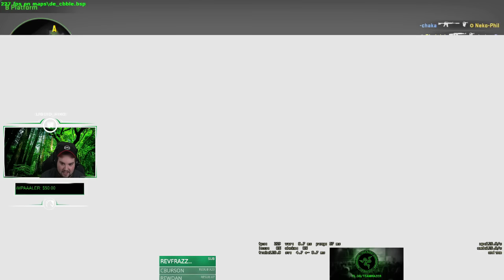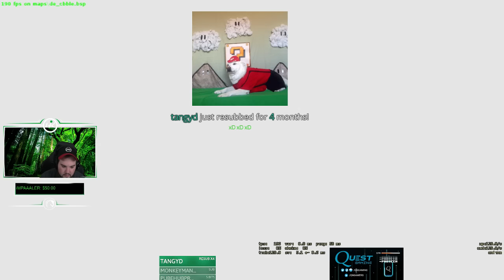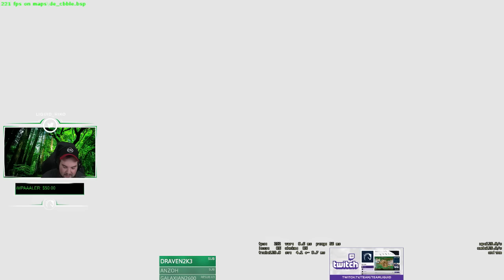Hiko Plays ESEA Pug 20161107 Cobble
Follow Hiko at:Twitch.tv/hiko